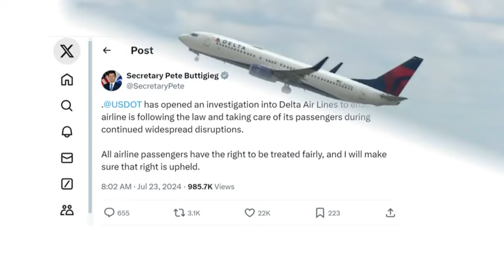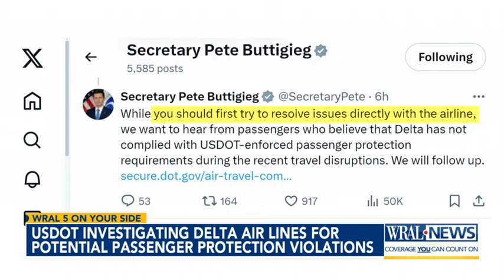Delta under investigation for potential passenger protection violations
Passengers are encouraged to try to resolve problems directly with the airline first. If that doesn't work, then file a complaint with the Department of Transportation.